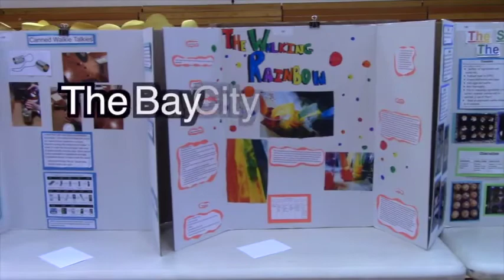The Bay City Western Daily Announcements for Tuesday April 4th